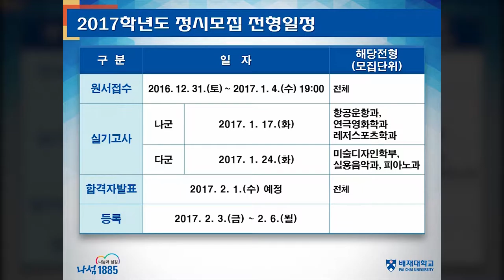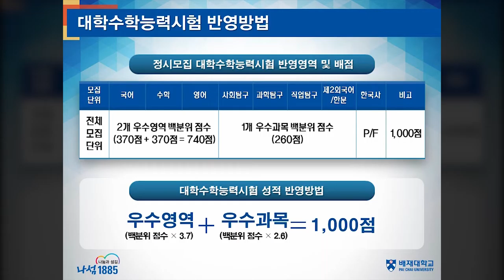[하이틴TV] 배재대학교_동영상입시설명회_정시전형안내